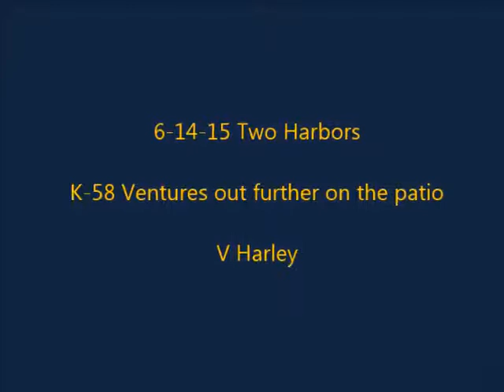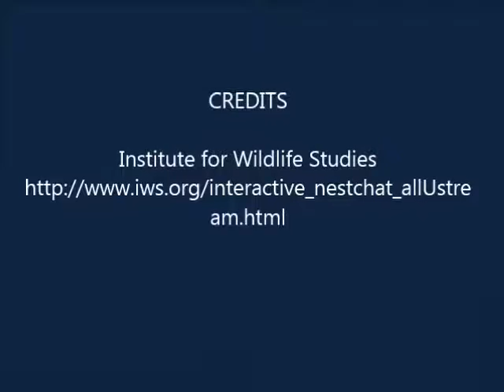6 14 15 Two Harbors--- K-58 Ventures out further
K-58 makes her way out further on the patio